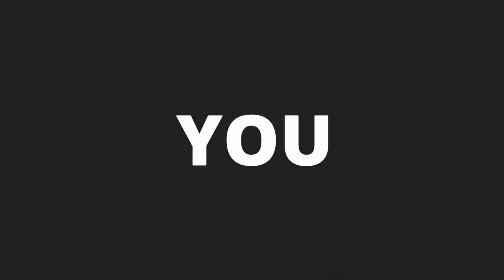Cute Dogs having a joyride | Free Stock Footage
Cute Dogs having a joyride

Compilation of free stock footage.